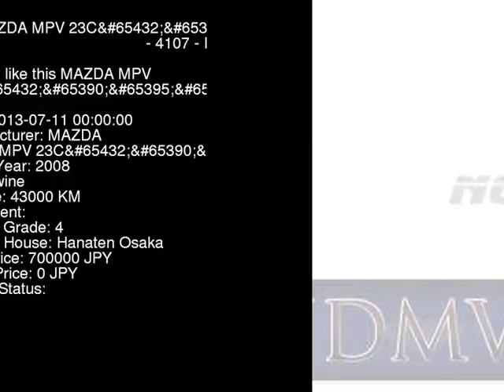2008 MAZDA MPV 23C LY3P